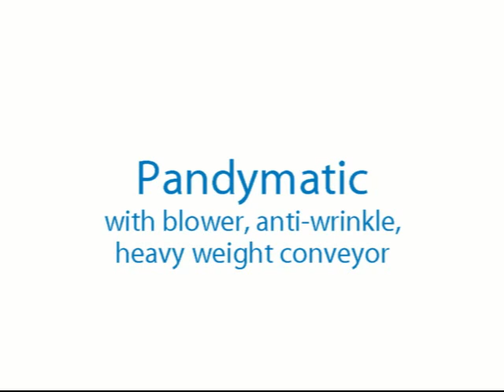Pandymatic semi automatic packaging machine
Audion Pandymatic with blower, anti wrinkle and heavy weight conveyor.